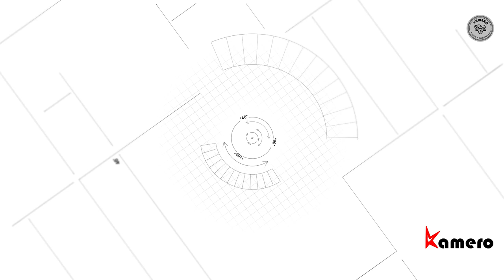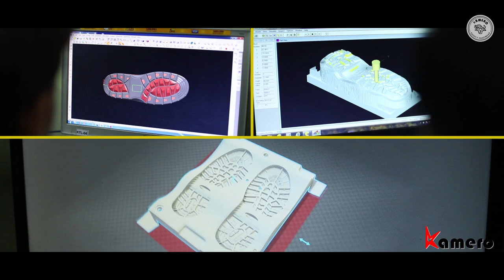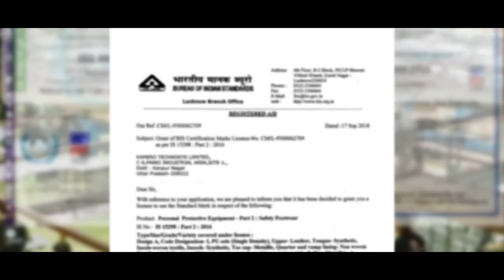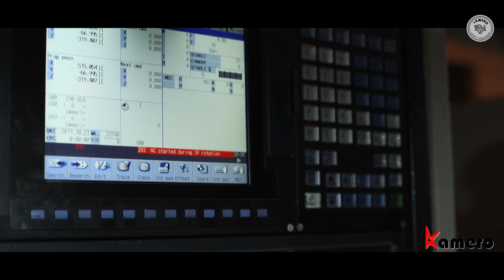KAMERO Corporate Film 2019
Film By Zero Publicity Designing House

KAMERO TECHNOSYS Limited is a brand leadership in the field of Safety and Casual Footwear manufacturing company in India since 2005.
A dedicated R&D and Designing Team enables KAMERO to evolve and innovate to fulfill the safety requirements of its esteemed customers, to suit their needs in toughest of the work conditions.
We vigorously carry out new product & technology development. Strive to create high-end independent products. Continuous introduction of test and production equipment to ensure the superior quality of products and diversification of Footwear.
We are manufacturing Industrial Safety Footwear, Defense/ Paramilitary Footwear, Occupational Footwear and Casual footwear.
We have fully integrated manufacturing process meets the International and BIS Standards.